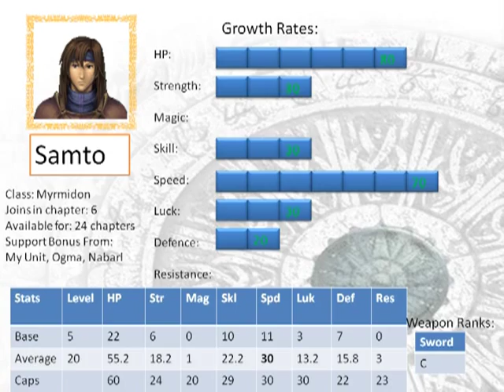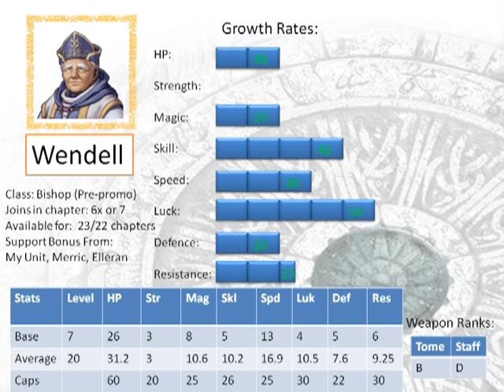Heroes of Light and Shadow Playthrough: Part 21 - Collect All 12!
In which we recruit 2 crap characters and find out just what the Star Shards are for.